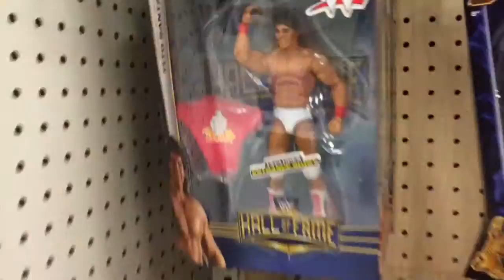Pranking my brother FAIL!!!